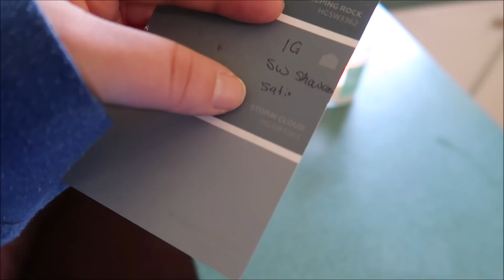WE TURNED THIS OLD SINGLE WIDE TRAILER INTO A DREAM MOBILE HOME | BEFORE AND AFTER MOBILE HOME TOUR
Our 1990's mobile home is a 14x70 it was out dated and need some work so we took to remodeling the trailer with budget in mind. We have spend under $1,000 repairing the bathroom updating the walls with paint and adding updated decor. This trailer is becoming our dream mobile home.

Where I buy my cleaning products , get a free 5 piece gift set when you sign up
wall Mop
Bissell Carpet Shampooer
Shark Duo Uplight Vacuum

Color Changing Diffuser by RENWER
Wooden Color Changing Diffuser with 10 essential oils

Camera I use
SD card

Amazon Wish List I'll be adding cleaning products and gadgets we can test out on the channel!